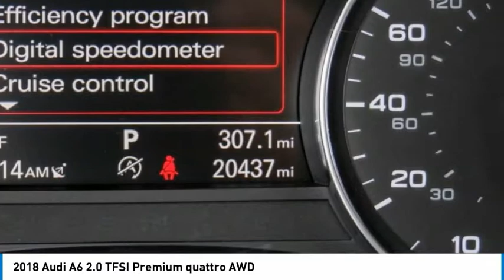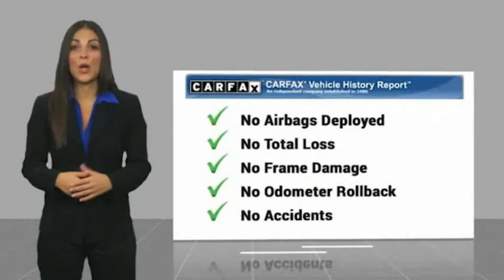2018 Audi A6 TH6333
2018 Audi A6 2.0 TFSI Premium quattro AWD

16751 Beach Blvd.

2018 Audi A6 Ibis White 8-Speed Automatic with Tiptronic 2.0L 4-Cylinder TFSI ***BLUETOOTH WIRELESS / HANDS FREE***, ***MOONROOF / SUINROOF***, ***NAVIGATION / GPS***, ***BACK UP CAMERA***, ***KEYLESS ENTRY***, ***HEATED FRONT SEATS***, ***ONE OWNER CARFAX***, ***POWER DRIVER SEAT***, ***PUSH BUTTON IGNITION***, Apple Car Play & Android Auto, ABS brakes, Alloy wheels, Compass, Electronic Stability Control, Front dual zone A/C, Heated door mirrors, Heated Front Seats, Heated front seats, High intensity discharge headlights: Bi-xenon, Illuminated entry, Low tire pressure warning, Navigation System, Power moonroof, Remote keyless entry, Traction control. Odometer is 11685 miles below market average! 22/31 City/Highway MPG CARFAX One-Owner. This Vehicle is Located at: Huntington Beach Hyundai; 16751 Beach Blvd, Huntington Beach CA 92647. Dealer Installed accessories are optional and may be purchased for an additional charge.All prices subject to government fees and taxes, any finance charges, any dealer document preparation charge, and any emission testing charge.While we make every effort to ensure the data listed here is correct, there may be instances where some of the factory rebates, incentives, options or vehicle features may be listed incorrectly as we get data from multiple data sources. PLEASE MAKE SURE to confirm the details of this vehicle (such as what factory rebates you may or may not qualify for) with the dealer to ensure its accuracy. Dealer cannot be held liable for data that is listed incorrectly.